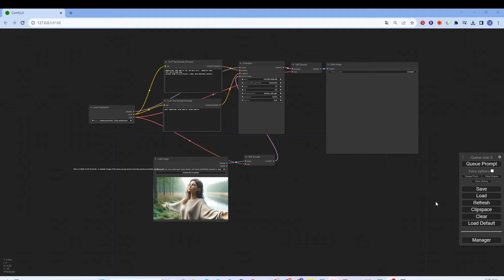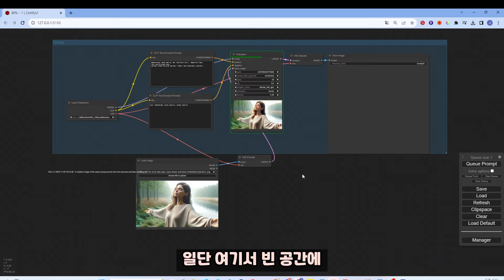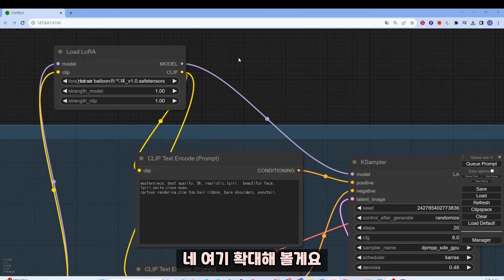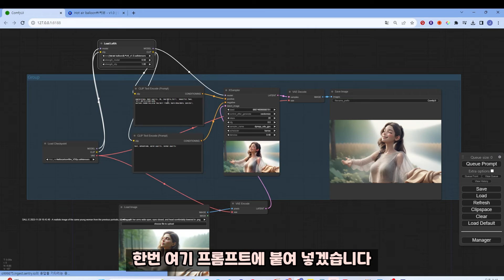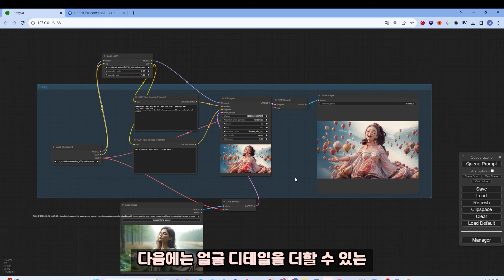[ComfyUI Session 4] Lora 추가하기 (진짜 왕초보만 보세요, 쉬움)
어느 정도 응용을 위해 기초과정을 조금 굵고 짧게 다루고 있습니다.
그럼 도움이 되셨으면 좋겠습니다.

차례대로 봐주시면 좋을 것 같아요